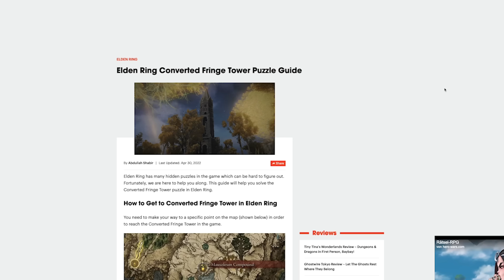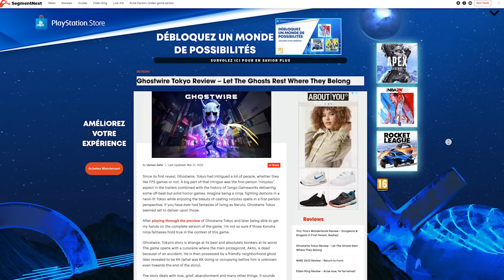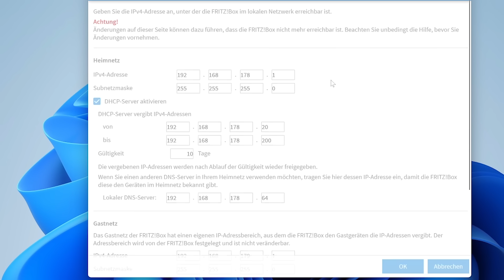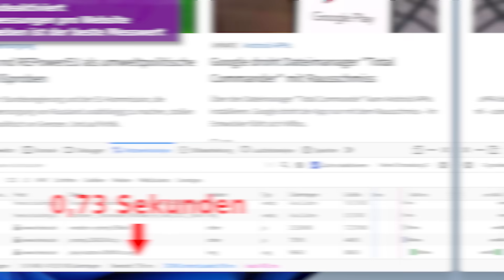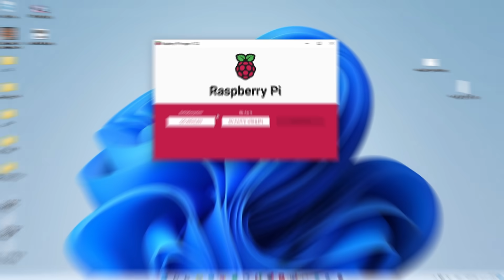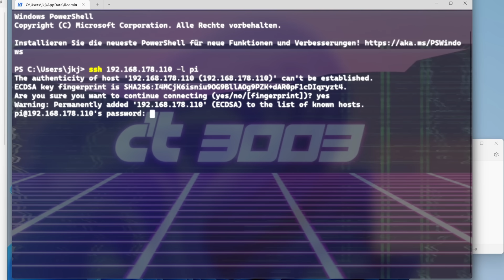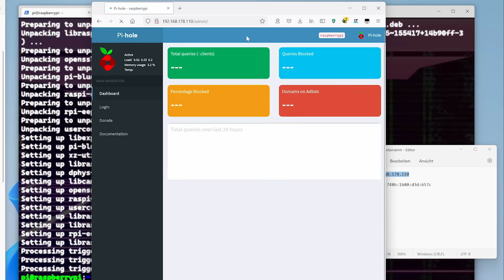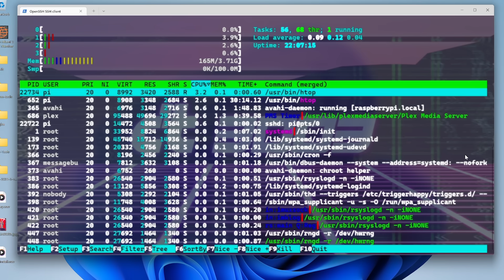DAS halbiert eure Ladezeiten | Pi-Hole-Tutorial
Total vergessen, im Video zu erwähnen: Pi-Hole ist Open-Source und finanziert sich über Spenden

► Kapitelmarker:
0:00 Intro
0:32 Werbung: Sophos
1:17 Warum Pi-Hole?
2:18 Journalisten-Keno vs. Privat-Keno
4:14 Was sagt c't-Experte Peter Siering?
7:54 Tutorial: Pi-Hole installieren
8:47 Fazit

Sophos ist ein weltweit führender Anbieter von Next Generation Cybersecurity und schützt mehr als 500.000 Unternehmen und Millionen von Verbrauchern in mehr als 150 Ländern vor den modernsten Cyberbedrohungen wie Ransomware.